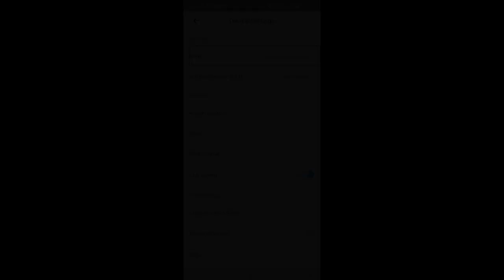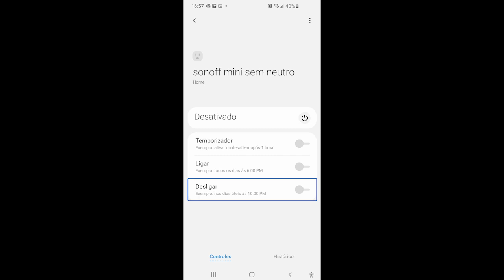Sonoff mini sem neutro wi-fi 100w! Acabaram as desculpas para não automatizar luzes!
Neste vídeo, falamos um pouco sobre um dispositivo que vai te possibilitar automatizar interruptores de luz sem a necessidade do Fio neutro.
Apesar de as instruções não afirmarem isso, ele funciona bem em 110v.
Sua tecnologia de conexão é wi-fi e sua capacidade máxima é de 100w.

LINKS PARA COMPRA (usando estes links você não paga nada a mais e contribui para o trabalho do canal):

Sonoff mini sem neutro wi-fi 100w:

Echo Dot 3a Geração:

Echo Dot 4a Geração:

Echo Dot com relogio 4a Geração:

Echo Show 5 polegadas 2a Geração:

Suporte Echo Show 5:

Echo Show 8 polegadas 2a Geração:

Suporte Echo Show 8:

Echo Show 10 polegadas com movimento:

Echo Show 15 polegadas com reconhecimento facial:

Echo 4a geração com hub zigbee:

Echo Studio com hub zigbee e 330W de potencia

Fire Stick 4K:

Adaptador internet cabeada para Fire Stick, Echo Show 5, Echo Show 8 e Echo Studio